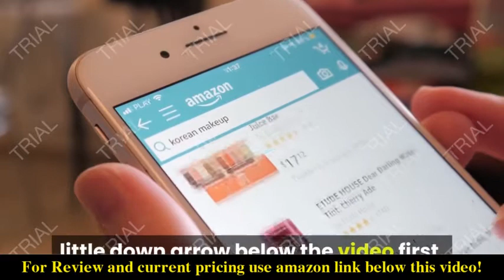Review Shower System,Wall Mounted Shower Faucet Set for Bathroom, High Pressure 12"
Check the price or purchase in the

High Pressure Rain Shower System: 5 functions handheld black shower head and 12 inch Stainless Steel rain black shower head, offer consistent powerful rain shower even under low water pressure. The large black shower head can cover the whole body during the shower and easily rinse the foam on the body.
Certificated and Safe Shower Faucet: UPC certified pressure balance bathroom shower head valve, ensures quality and longevity. The flow of cold and hot water can be adjusted through the settings on the left and right sides, prevents burns due to sudden changes in hot or cold water pressure, Designed for use with standard 1/2" U.S.. California CEC listed, Products are in compliance with the following standard(s): ASME A112.18.1/CSA B125.1
This Shower Faucets Sets complete with elegant matte black finished and sleek look complements any décor.In addition, our shower faucet with valve are made of high quality materials,anti-rust and long-lasting durability. Let you enjoy a luxurious rain shower.
This shower set package includes: valve trim (include rough in valve), rain shower head, handheld shower head, shower arm, shower holder and shower hose.Please check if all the accessories are in the box before installation, and read the installation manual or installation video carefully.